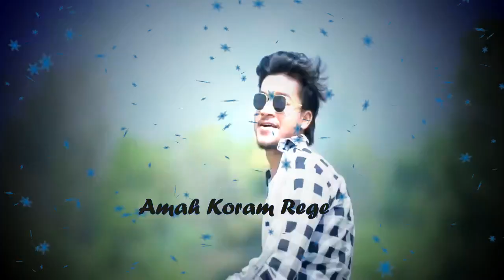Pera Kuri//Santali Status Video Song// Ashish and Puja// JMB Youtube Channel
Johar Marang Buru Youtube Channel

Santali Romantic Video Song
Santali Romantic Song
Santali Romantic Whatsapp Status Video
Santali New Song
Santali New Status Video
Santali Video Song
Santali Video

Ashish Santali Video Song
Ashish Santali Status Video
Ashish Santali New Song
Ashish Hits Santali Song

Puja Santali Video Song
Puja Santali New Song
Puja Santali Hits Song